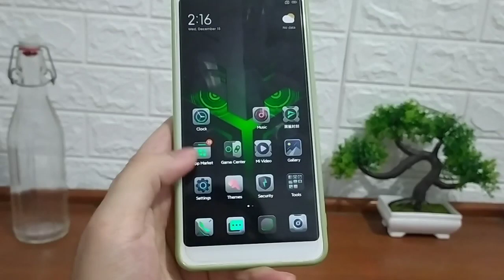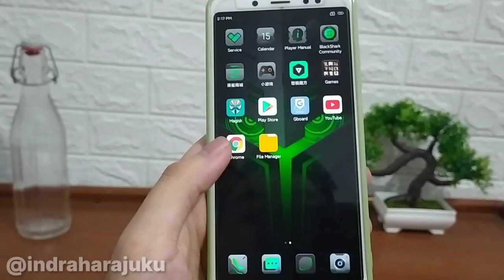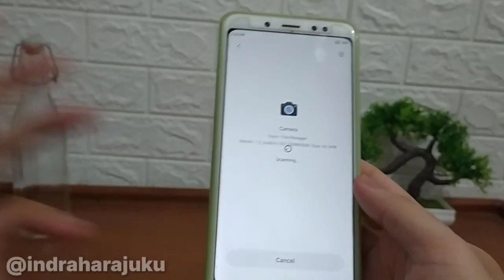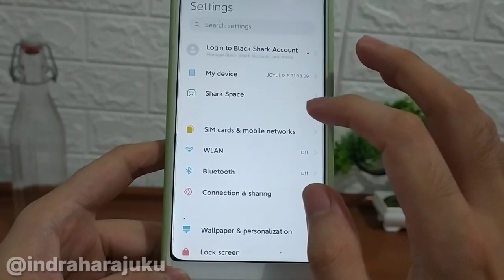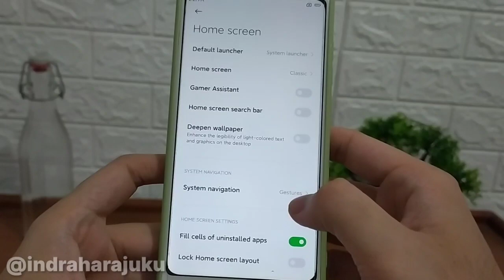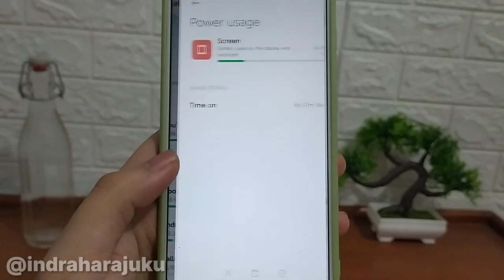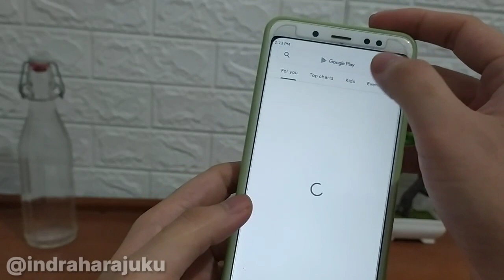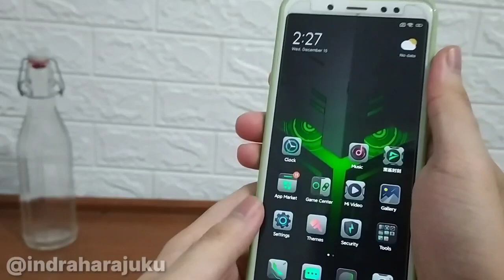Review JOY Ui 12 BLACKSHARK 2 EDITION MIUI 12.5 Redmi Note 5 Whyred Jadi HP Gaming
halo gaes di video ini saya membagikan review video Install rom joy ui 12 blackshark Miui 12 Android 10 For Redmi Note 5 whyred buat kalian yang ingin mencoba bisa simak video ini .
update joy ui 12,
miui 12 joy ui,
joy ui 12 redmi note 5,
joy ui 12 whyred,
joy ui redmi note 5,
joy ui 12 redmi note 5 pro,
joy ui 12,
joy ui 12 blackshark note 5,
berikut bahan bahan yang digunakan :